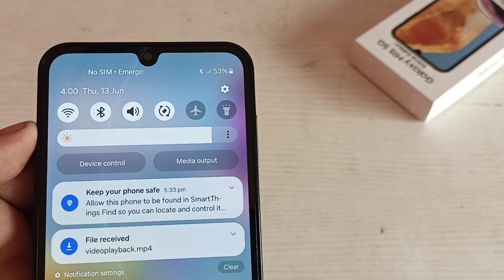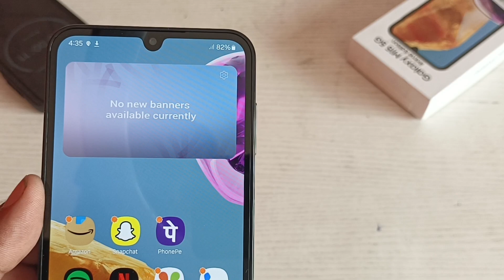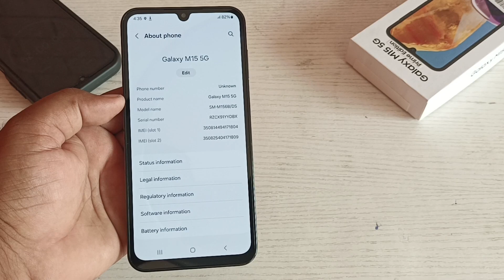Samsung M15 Prime Charging test Review 🔥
Samsung M15 5G prime Edition

Hello everyone ajj is video me humne Samsung M15 5G prime ki charging speed test Review kiya he ye phone 25wt ki charging support krta he orr humne isa 25wt ke charger se isko charge Kiya he

Samsung Galaxy M15 5G Prime, Samsung Galaxy M15 5G review, Galaxy M15 5G specifications, Samsung Galaxy M15 5G features, Galaxy M15 5G price in India, Samsung Galaxy M15 5G battery life, Samsung M15 5G unboxing, Galaxy M15 5G performance, buy Samsung Galaxy M15 5G, Samsung Galaxy M15 5G release date, best smartphone under 10000, best budget phone under 10000, top smartphones under 10000, phones under 10000 with good camera, best battery phone under 10000